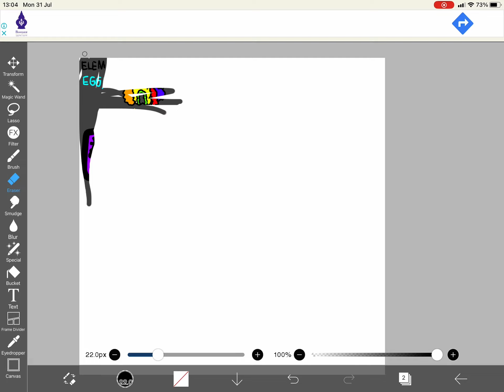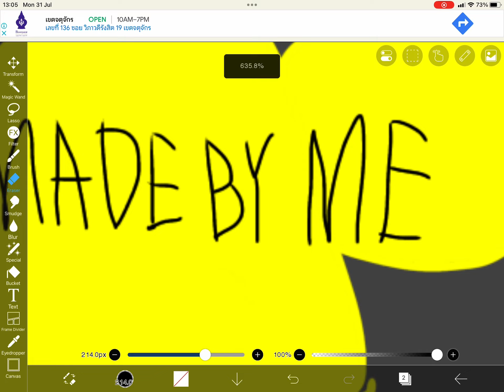Wubbox whiz bang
This is wubbox whiz bang the eyes are rainbow the core is rainbow the mouth is rainbow the body is rainbow every body is rainbow